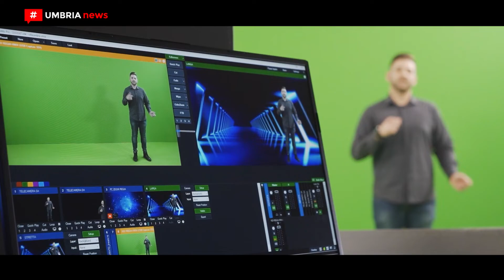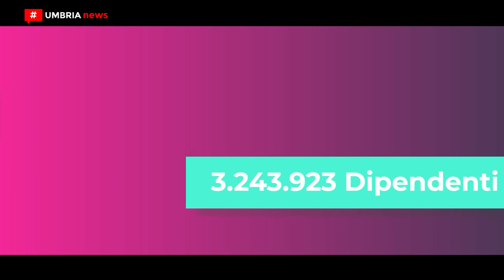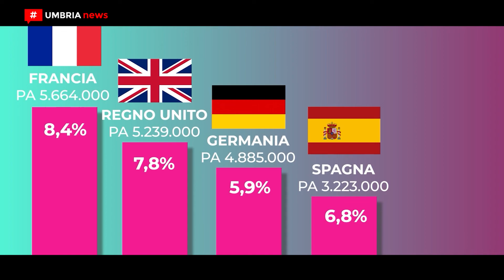Comunicare la Pubblica amministrazione // Nasce Scuola umbra TV [UMBRIA NEWS]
Un vero e proprio notiziario crossmediale informativo, strutturato in rubriche tematiche e a cadenza mensile, che accenderà un riflettore sui percorsi di conoscenza, sviluppo, semplificazione e digitalizzazione della Pubblica Amministrazione. È nata “Scuola Umbra Tv” una produzione digitale ideata e realizzata dalla Scuola Umbra di Amministrazione Pubblica, ente di formazione e aggiornamento della Regione Umbria e unica realtà formativa nazionale a essere interamente in house. Obiettivo, connettere la pubblica amministrazione con i cittadini, attraverso la valorizzazione del lavoro del personale della PA.